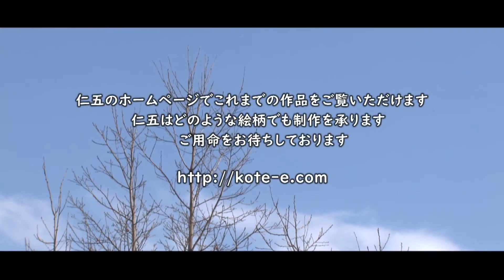ZINGO｜豊後鏝絵師仁五作｜昇白龍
豊後鏝絵師仁五｜2020年12月完成の新作｜大分県宇佐市安心院町のＫ邸玄関を飾る豊後鏝絵｜玄関の家紋や室内壁も仁五の手による漆喰仕上げ｜
４分で紹介しています｜
鏝絵は1996年文化庁から「大分の鏝絵習俗」として「記録作成等の措置を講ずべき無形の民俗文化財」通称「国指定選択無形民俗文化財」に指定され、豊後鏝絵師 仁五もその一人である